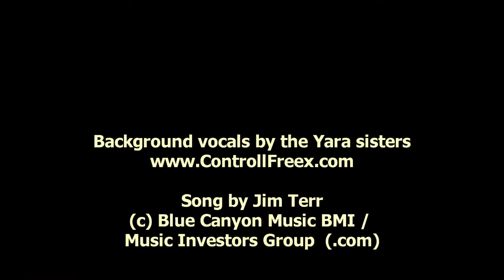ROAD SHOW REJECTS - Jim Terr - shot mostly at Charlie's Bakery & Cafe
We came up on the auction block
Right on time, about two o’clock.
Just a dream, of course, you know,
Just two antiques on the old road show.

An oddly matched but lovely pair,
A few nicks & scratches here and there,
Interesting enough to discuss
But prob’ly not worth very much.

The appraiser from some Eastern firm
Was a little tired when it came our turn.
She asked where this odd pair showed up,
From a yard sale or some pickup truck?

But she understood the curious features
Which make us somewhat notable creatures,
In many ways like everyone else,
Yet somehow only like ourselves.

CHORUS: We’re road show rejects,
Got a few too many defects.
Just old enough to be interesting,
Not rare enough to be worth a thing.

But we’re dear to the ones that love us,
And true to The One Above us.
Yeah what the hell do we really know?
We’re just along for the old roadshow.

“You see these little cracks right here
From a lack of care over the years?
And the edges are a bit too worn
And the covering is slightly torn.

But they fit together pretty good,
Made of steadfast, solid maple wood.
Nothin’ fancy ‘bout this stuff
But well-designed and good enough.”

We did our job as best we know.

Shot at Charlie's Spic & Span Bakery and Cafe, Las Vegas, New Mexico